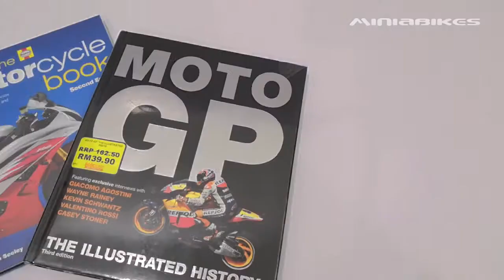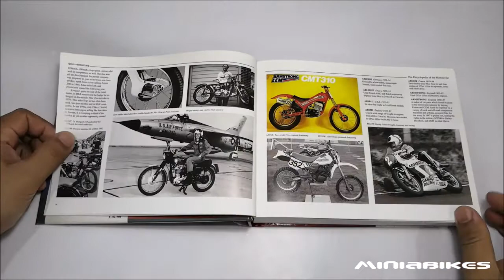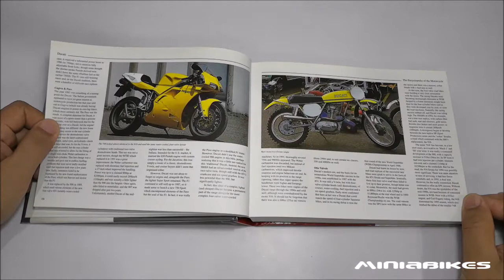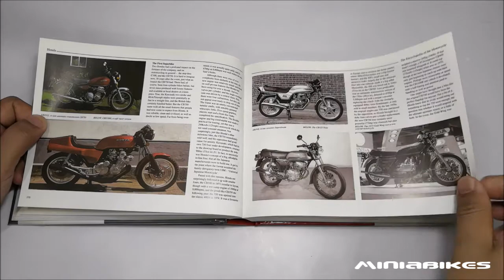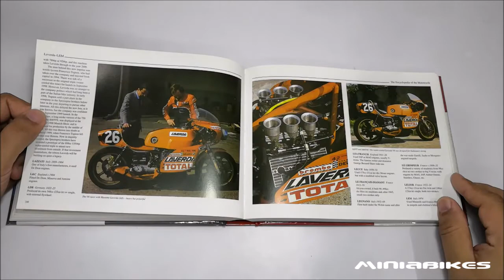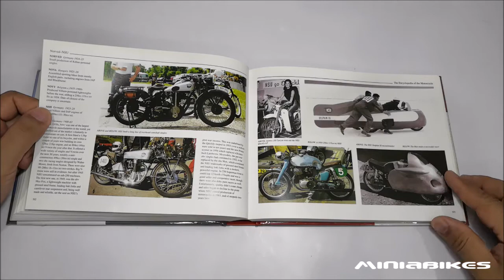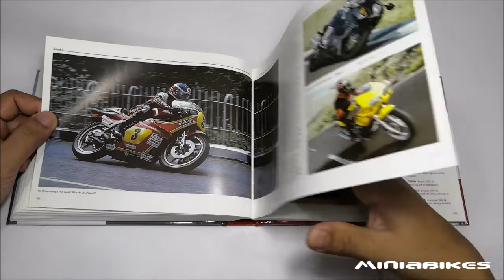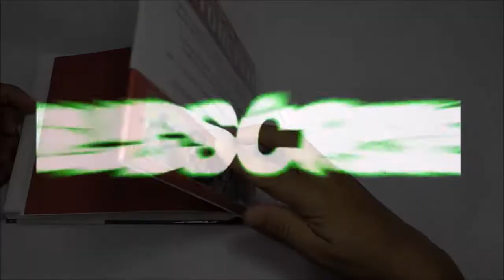EP255 | THE ENCYCLOPEDIA OF MOTORCYCLES | LORENZ BOOKS | BOOK REVIEW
Title : THE ENCYCLOPEDIA OF MOTORCYCLES
Author : PETER HENSHAW
Publisher : LORENZ BOOKS